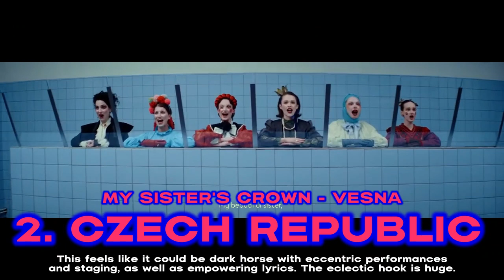Eurovision Song Contest 2023 | My Top 8 (so far) | with Comments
My top 8 of Eurovision 2023 as of 07/02/2023. Will upload three or four more updates until all 37 participants' songs have been released.

🇦🇲 Armenia: Brunette -
🇦🇺 Australia:
🇦🇹 Austria: Teya & Salena -
🇦🇿 Azerbaijan:
🇧🇪 Belgium: Gustaph - Because Of You
🇭🇷 Croatia:
🇨🇾 Cyprus: Andrew Lambrou -
🇨🇿 Czech Republic: Vesna - My Sister's Crown
🇩🇰 Denmark:
🇪🇪 Estonia:
🇫🇮 Finland:
🇫🇷 France: La Zarra -
🇬🇪 Georgia: Iru Khechanovi -
🇩🇪 Germany:
🇬🇷 Greece: Victor Vernicos - What They Say
🇮🇸 Iceland:
🇮🇪 Ireland: Wild Youth - We Are One
🇮🇹 Italy:
🇱🇻 Latvia:
🇱🇹 Lithuania:
🇲🇹 Malta:
🇲🇩 Moldova:
🇳🇱 Netherlands: Mia Nicolai & Dion Cooper -
🇳🇴 Norway: Alessandra Mele - Queen of Kings
🇵🇱 Poland:
🇵🇹 Portugal:
🇷🇴 Romania:
🇸🇲 San Marino:
🇷🇸 Serbia:
🇸🇪 Sweden:
🇨🇭 Switzerland:
🇺🇦 Ukraine: TVORCHI - Heart of Steel
🇬🇧 United Kingdom: